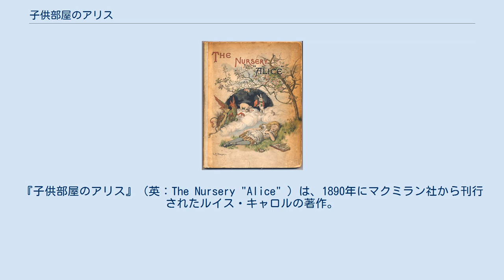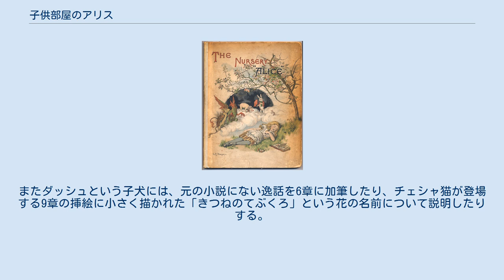子供部屋のアリス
『子供部屋のアリス』（英：The Nursery "Alice" ）は、1890年にマクミラン社から刊行されたルイス・キャロルの著作。
キャロルの児童小説『不思議の国のアリス』（1865年）を、キャロル自身が「0歳から5歳」の幼児向けに短く翻案したもので、『不思議の国のアリス』の特徴である言葉遊びやパロディなどを押さえ、子供に語りかけるような易しい文体で書き直されている。
原著に使われたジョン・テニエルの白黒の挿絵から20の場面を選び、テニエル自身が子どもに見やすいよう絵を拡大して彩色を施し、なかには描き下ろしたものも含む。
ただし表紙絵はテニエルではなく、キャロルの友人のE・ガートルード・トムソンが手がけた。
 キャロルがマクミラン社に「幼児向けのアリス」の企画をもちかけたのは1881年であり、1889年に印刷されるものの、刷りあがった色が派手すぎるとして出版を止めさせている。
印刷に失敗したこの版は、原著『不思議の国のアリス』のときと同じくアメリカに輸出された。
 キャロルが認めた色調子の版は、『アリス』シリーズ発刊から実に四半世紀を経た1890年に売り出される。
印刷は腕の良さで評判のエドマンド・エヴァンスに依頼し、この作品でアリスの姿が初めてカラーで読者に紹介された。
この本でキャロルは青いワンピースに真っ白なエプロン姿ではなく、アリスに黄色いワンピースを着せて青い縁取りのある白いエプロンを重ね青い長靴下をはかせた。
同年、著者が発案した切手入れにもその姿を刷らせて製品化する。
 キャロルは単に物語の語数を減らし、内容を幼児向けに易しくするだけではなく、まるで子どもに本を読んで聞かせながらページの挿絵を指して尋ねるように、物語の途中で著者から読者に質問が発せられる。
たとえば体が大きくなったアリスの挿絵のあとに、子猫より小さくなるのと天井に頭をぶつけるほど背が伸びるのと「あなた」はどちらがよいかと問いかける。
またダッシュという子犬には、元の小説にない逸話を6章に加筆したり、チェシャ猫が登場する9章の挿絵に小さく描かれた「きつねのてぶくろ」という花の名前について説明したりする。